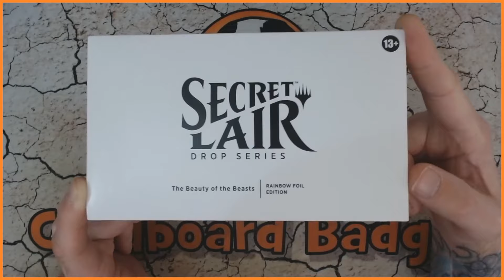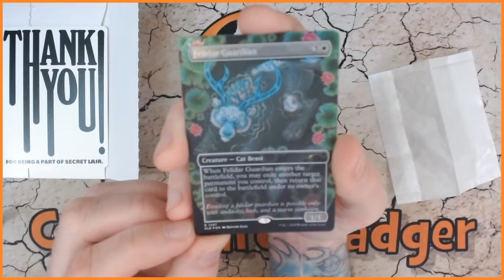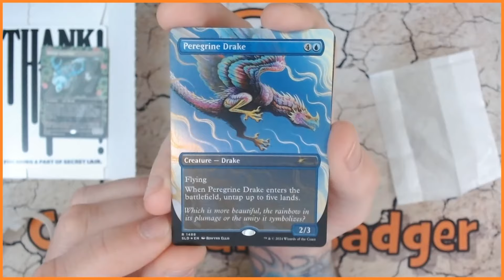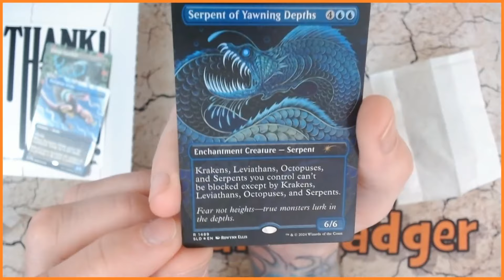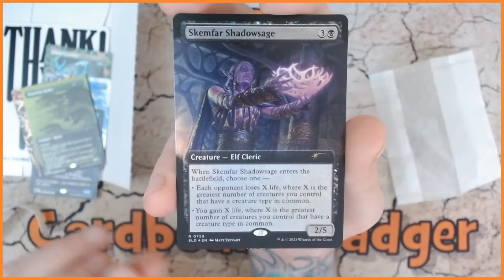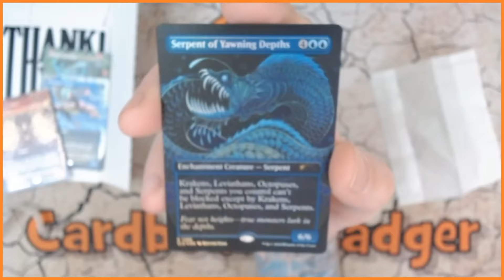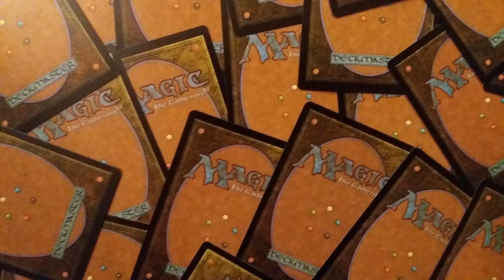FOIL SECRET LAIR OPENING - THE BEAUTY OF THE BEASTS MTG - WINTER SUPER DROP 2024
Time to open my 1st MTG Secret Lair from the Winter Super Drop - opening the foils beasts and wondering what the bonus card will be!